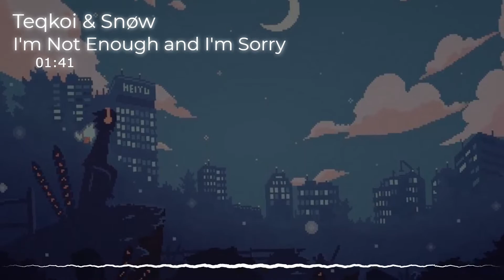I'm Not Enough and I'm Sorry (Bass Boosted)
'm Not Enough and I'm Sorry · Teqkoi & Snøw

I'm Not Enough and I'm Sorry

Parental warning
Explicit lyrics